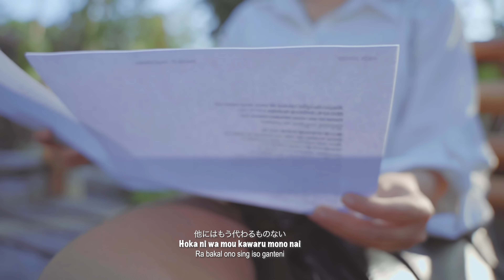Dadi Siji 一つになる [Hitotsu Ni Naru] - Forysca & Saskia Feat. Miqbal GA (Official Music Video)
Dadi Siji (Japanese Version) - Forysca & Saskia Feat. Miqbal GA (Official Music Video)

Tittle : Dadi Siji
Song : Miqbal GA
Video : Rudy Warunkers
Audio: Koh Fiki
Producer : Keponakanya Kakek Sugihono

LIRYC :

一つの願いよ
Hitotsu no negai yo
Pandongaku tekan tuo
死が分かつまでの
Shi ga wakatsu made no
Nganti sing misah ke nyowo
あなた、信じるよ
Anata, shinjiru yo
Kang mas aku percoyo
惑わされないだと
Madowasarenai da to
Koe ra gampang keno godo
愛を守る一緒に
Ai wo mamoru issho ni
Bebarengan jogo ati
傷つけないお互いに
Kizutsukenai otagai ni
Ojo ngasi ngelarani
唯一無二、死ぬまで、たった君
Yuiitsumuni, shinu made, tatta kimi
Yo mung siji yo mung koe tekan mati
全部神に任せるように
Zenbu kami ni makaseru you ni
Wes tak pasrahke kabeh karo gusti
午後の雨が見守り
Gogo no ame ga mimamori
Udane sore sing dadi saksi
一所懸命この道に辿る後に
Isshokenmei kono michi ni tadoru ato ni
Naliko kabeh iki tak lakoni ikhlas ati
望む道は神から貰えるように
Nozomu michi wa kami kara moraeru you ni
Mugo gusti maringi dalan sing tak pingini
互いに年を取ろう、一緒にだ
Tagai ni toshi wo torou, issho ni da
Dadi siji tekan tuo sesandingan
思い出を残すだけじゃない
Omoide wo nokosu dake janai
Ojo mung iso ninggalke kenangan
もしどちらか先に亡くなったの時に
Moshi dochiraka saki ni nakunatta no toki ni
Arepo mengko nyowo iki uwis ilang salah siji
他にはもう代わるものない
Hoka ni wa mou kawaru mono nai
Rabakal ono sing iso ganteni
愛を守る一緒に
Bebarengan jogo ati
Kizutsukenai otagai ni
Ojo ngasi ngelarani
唯一無二、死ぬまで、たった君一人
Yuiitsumuni, shinu made, tatta kimi hitori
Yo mung siji yo mung koe sak tekane pati
一つの願いよ
Pandongaku tekan tuo
あなた、信じるよ
Anata, shinjiru yo
Madowasarenai da to
愛を守る一緒に
Bebarengan jogo ati
Kizutsukenai otagai ni
Ojo ngasi ngelarani
僕と君で今は僕らになったね
Boku to kimi de ima wa bokura ni natta ne
Seko aku karo koe iso dadi awakdewe
付き合ってありがとう今までに
Tsukiatte arigatou ima made ni
Maturnuwun wis ngancani selama iki
願ってたの幸福はもう手に入れて
Negatteta no koufuku wa mou te ni hairete
Tak temokke kabeh bahagiaku sing tak karepke
だってこれ、君との定めで
Datte kore, kimi to no sadame de
Karo koe kabeh wes dadi takdir e

Translator:
Kiragnia
Available to translate:
- Bahasa Indonesia
- English
- Japanese

Instrument, Mix & Master :
KFStudio